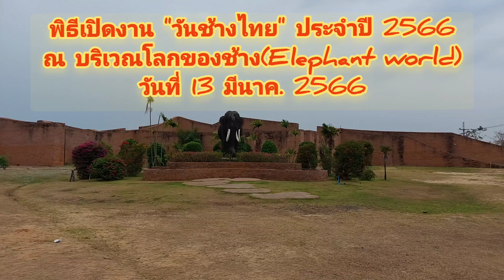พิธีเปิดงาน วันช้างไทย ประจำปี 2566